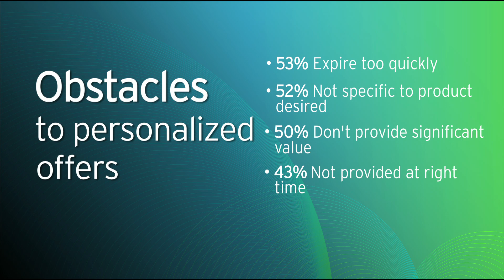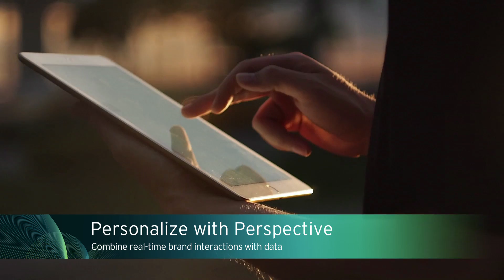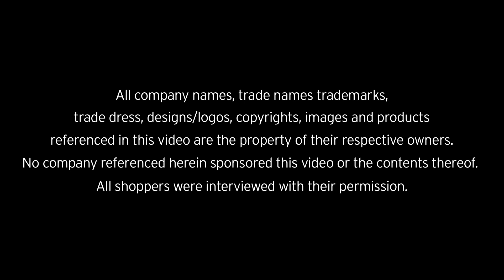How Data Enables Personalized Retail Experiences | Cognizant Study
| Customers don’t like being treated like numbers. They want retailers to know them and treat them as individuals. That desire to connect will pay big dividends for retailers: More than half of shoppers agree they’re likely to spend more time and establish loyalty with retailers they feel understand them.
But so far they give retailers the thumbs down on personalization. 59% report they don’t feel as though retailers know their likes, dislikes and preferences. The problem? 51% of retailers already consider their use of data for personalization to be very effective.
The good news? They’re willing to furnish the details needed for more personalized customer experiences, such as filling out a short survey in exchange for more relevant offers and sharing information that’s essential for personalization, such as their brand preferences and product categories of interest to them.
Retailers need to show each customer that they really value them with tailored content, offers, service, policies and experiences delivered to their preferred channels, using everything they know about them and what they want.
Today, control is fully in the customers’ hands and they have huge expectations. Retailers that get to know customers as individuals and provide the differentiated experiences they expect will win their trust, loyalty, and future business.